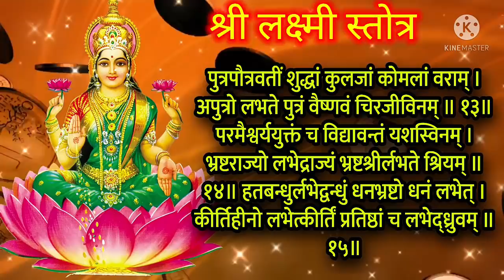श्रावण शुक्रवार नागपंचमी रात्री झोपण्याआधी ऐका श्री लक्ष्मी स्तोत्र इच्छा होईल पूर्ण, laxmi stotra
नमस्कार आज श्रावण शुक्रवार नागपंचमी रात्री झोपण्याआधी ऐका श्री लक्ष्मी स्तोत्र इच्छा होईल पूर्ण...
Today shravan shukravar nag panchami we hear shri laxmi stotra in marathi

Thanks